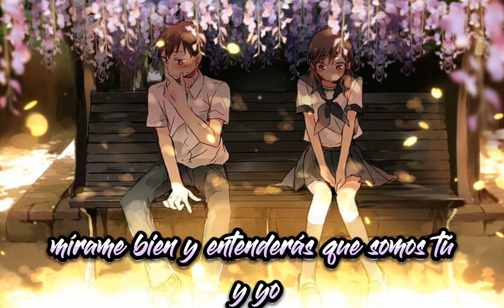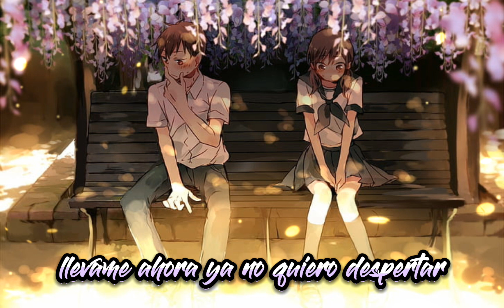Only - Imagine Dragons [cover español]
hey hoy vengo con ganas de mis queridos Imagine Dragons ya saben que ellos son mis consentidos qué más vamos a hacer jejejeje 😝, en fin esta vez vengo con only canción del álbum origins, espero les guste y bueno nos vemos la próxima esta vez vengo con varias canciones nuevas que voy a ir sacando poco a poco así que no se las pierdan...